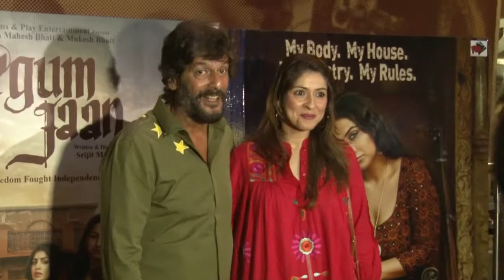‘Begum Jaan ’ - Public REVIEW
बॉलीवुड अभिनेत्री विद्या बालन की फिल्म ‘बेगम जान’ आज सिनेमाघरों में रिलीज हो रही है. ‘बेगम जान’ साल 2015 में आई बांग्ला फिल्म ‘राजकहिनी’ की हिंदी रीमेक है. फिल्म की कहानी 1947 में अंग्रेजों से मिली आजादी के बाद हुए विभाजन पर आधारित है जिसमें विद्या वैश्याघर की मुखिया की भूमिका निभा रही हैं. फिल्म का निर्देशन श्रीजीत मुखर्जी ने किया है